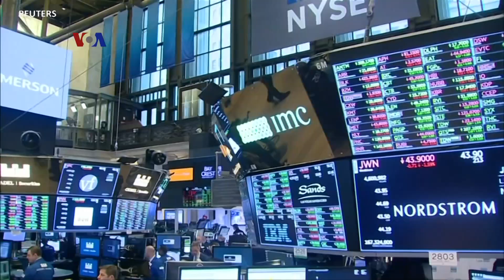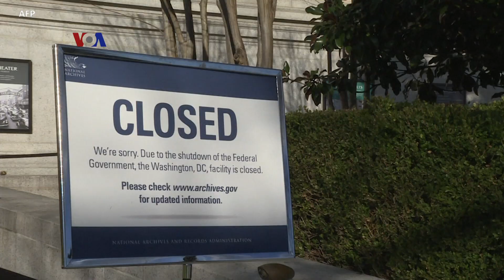Investor Tetap Optimis Meski Cemaskan Penjualan Ritel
Bursa saham di New York pekan lalu ditutup menguat, meski ada deklarasi darurat nasional Presiden Donald Trump menyikapi perbatasan dengan Meksiko. Pelaku pasar juga sempat cemas setelah Departmen Perdagangan menerbitkan data penjualan ritel yang jauh di bawah perkiraan analis, bahkan melemah.